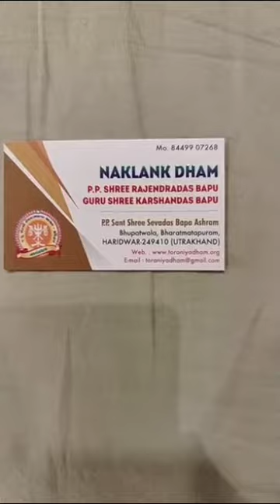Haridwar#familystayinharidwar#dharamshala#hotelinharidwar#haridwar#raillover#touristplaceinindia#uk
Haridwar#for your information# stay in haridwar#familystayinharidwar#dharamshala#hotelinharidwar#haridwar#uttarakhand#raillover#touristplaceinindia